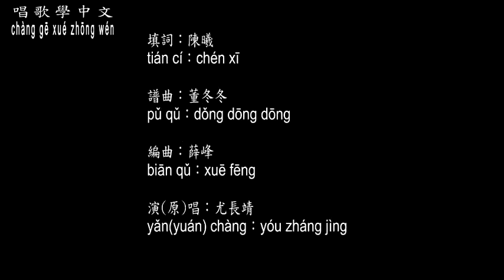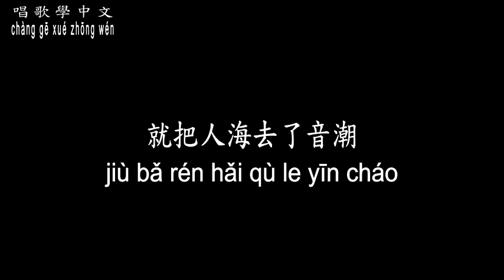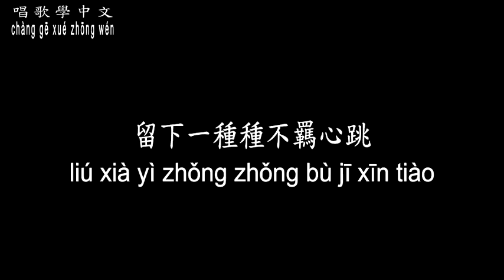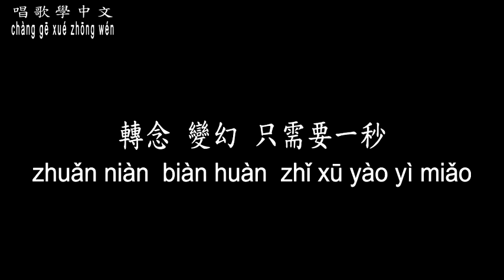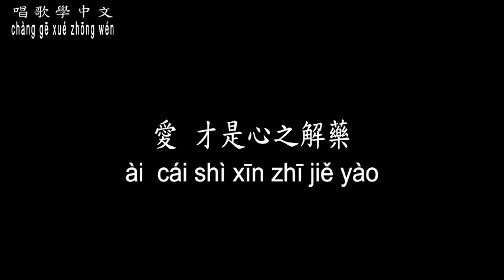【唱歌學中文】►尤長靖 / 傲紅塵◀ ► Azora Chin / Pride in the Red dust ◀『縱身潛藏紅塵一遭 總有些劫數難逃』【動態歌詞中文、拼音Lyrics】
曲名：傲紅塵
填詞：陳曦
譜曲：董冬冬
編曲：薛峰
演(原)唱：尤長靖

漫天 無邊
孤帆在飄
獨行無依靠
心不是一座孤島

轉念 變幻
只需要一秒
天地是懷抱
愛才是心之解藥

一雙手被你牽著
就把人間去了煩惱
留下一絲絲情牽夢繞

在心裡迴旋輕挑
縱身潛藏紅塵一遭
總有些劫數難逃

一張臉被你看著
就把人海去了音潮
留下一種種不羈心跳

在夢裡喧囂熱鬧
難得心裡有了依靠
避煩惱
共年少
樂逍遙

漫天 無邊
孤帆在飄
獨行無依靠
心不是一座孤島

轉念 變幻
只需要一秒
天地是懷抱
愛才是心之解藥

在夢裡喧囂熱鬧
避煩惱
共年少
樂逍遙

漫天 無邊
孤帆在飄
獨行無依靠
心不是一座孤島

轉念 變幻
只需要一秒
天地是懷抱
愛才是心之解藥

漫天 無邊
孤帆在飄
獨行無依靠
心不是一座孤島

轉念 變幻
只需要一秒
天地是懷抱
愛才是心之解藥